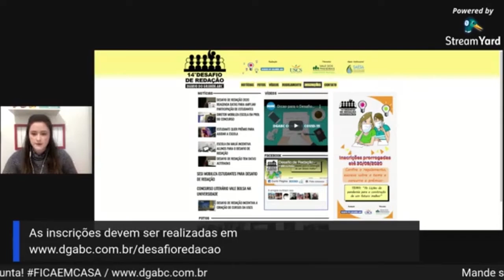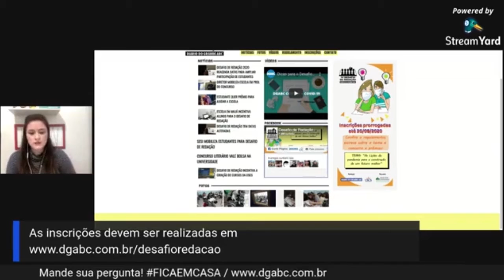Boletim - Coronavírus (90)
O governador de São Paulo, João Doria (PSDB), anunciou hoje, alteração da taxa mínima de ocupação de leitos de UTI (Unidade de Terapia Intensiva) para que regiões migrem para a quarta fase do Plano São Paulo, que estabelece diretrizes para retomada das atividades no Estado. Veja também neste boletim, a Justiça determinou que bares e restaurantes de Santo André e São Bernardo estão proibidos de funcionar após às 17h.
O País registra 87.131 mortes pelo novo coronavírus. Já o Estado soma 21.676 e a região, 1.678.
Participe, comente, compartilhe!
Edição e apresentação: Yasmin Assagra
Direção: Yuri Souza